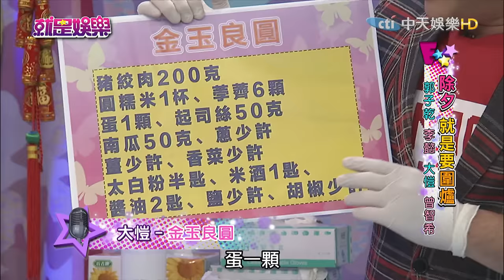《完整版》就是娛樂 除夕 就是要圍爐2017.01.27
來賓：郭子乾、曾智希、大愷、李懿
【明星親子料理PK賽】
郭子乾／酸菜白肉鍋
曾智希／雞年糕高飛
大愷／金玉良圓
李懿／五福臨門